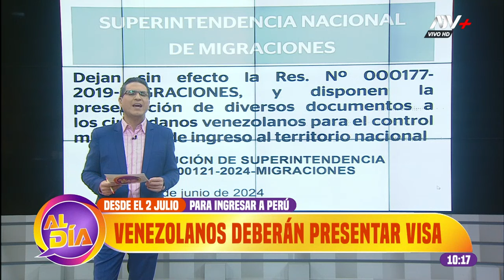Perú exigirá pasaporte y visa a los venezolanos para ingresar al país desde el 2 de julio